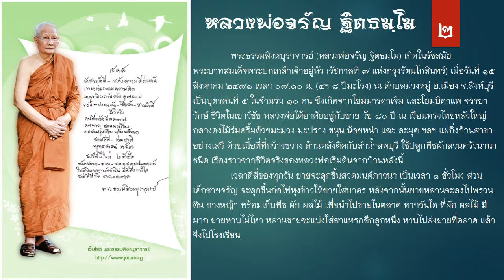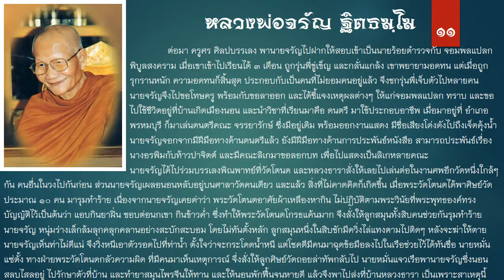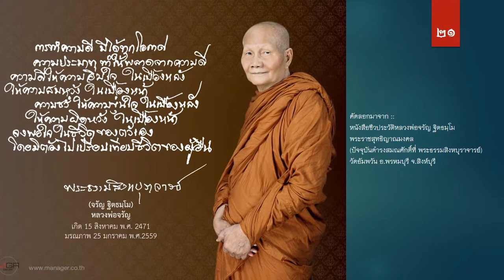ประวัติ หลวงพ่อจรัญ ฐิตธมฺโม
ประวัติและปฏิปทา
พระธรรมสิงหบุราจารย์
(หลวงพ่อจรัญ ฐิตธมฺโม)
วัดอัมพวัน
ต.พรหมบุรี อ.พรหมบุรี จ.สิงห์บุรี